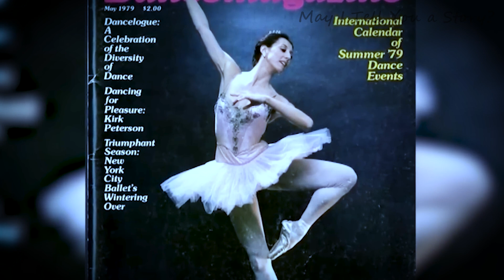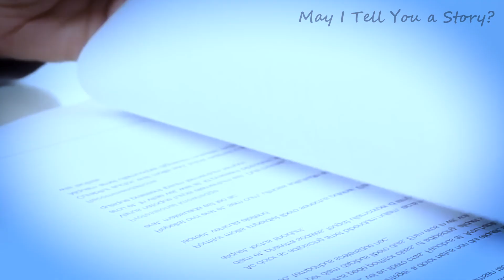Woman adopts poor black girl. You won't believe how the girl repaid her 27 years later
Michaela's story began with the deadly and deafening sounds of war. After losing both parents, this poor girl gets adopted by a woman who turns her life around. Almost three decades later, Michaela repaid her mother with a surprise that will leave you speechless.